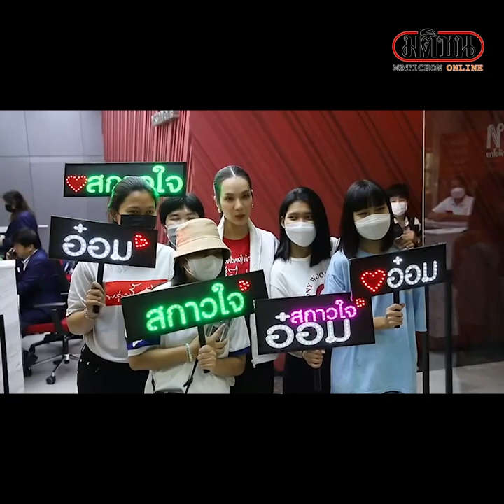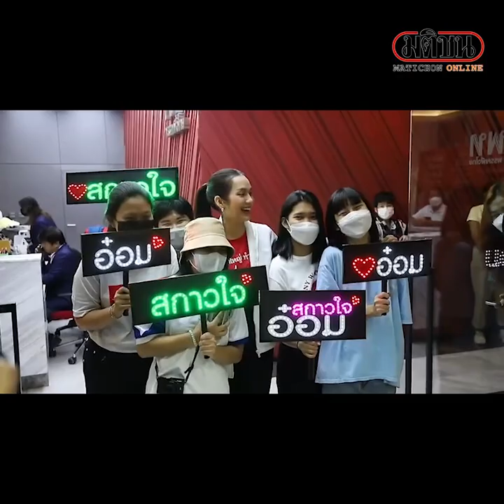'เพื่อไทย' เปิดตัว 'อ๋อม-สกาวใจ' ว่าที่ผู้สมัคร ส.ส.เขตสะพานสูง ประเวศ : Matichon Online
'เพื่อไทย' เปิดตัว 'อ๋อม-สกาวใจ' ว่าที่ผู้สมัคร ส.ส.เขตสะพานสูง ประเวศ

 Matichon Online